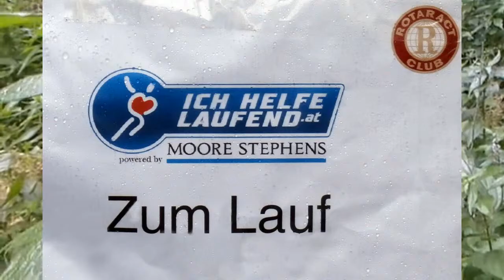Ich helfe laufend Augarten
Am 18. Mai 2014 ist es wieder soweit: Zum 4. Mal organisieren Österreichs Rotaract Clubs den Spendenlauf „Ich helfe laufend" im Wiener Augarten. 2014 findet der Lauf am Sonntag, den 18 Mai statt.
Ein motiviertes Komitee von Jugendlichen ist seit knapp einem Jahr damit beschäftigt, ein erfolgreiches und spannendes Event zu organisieren. Der Reinerlös wird heuer der „Boje", ein Verein für Kinder und Jugendliche in Akutsituationen, zugute kommen.
Neben dem Lauf wird es Siegerpreise, Urkunden und Verpflegung sowohl auf, als auch neben der Strecke geben. Auch für die musikalische Untermalung wird durch einen DJ und das Vienna Samba Project gesorgt sein. Und für die kleinen Nichtläufer wird es ein Kinderprogramm geben.
Zu gewinnen gibt es ein Paar Cloudsurfer Performance Laufschuhe. Dabei sein zahlt sich auf alle Fälle aus. Egal ob laufend, gehend oder walkend, es lässt sich leicht gesunder Sport mit Gutem Tun verbinden.